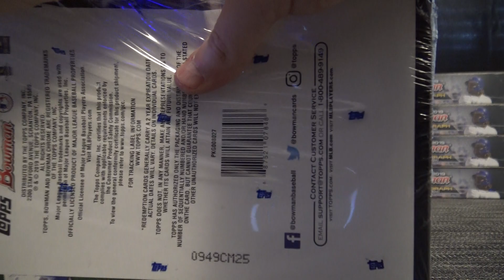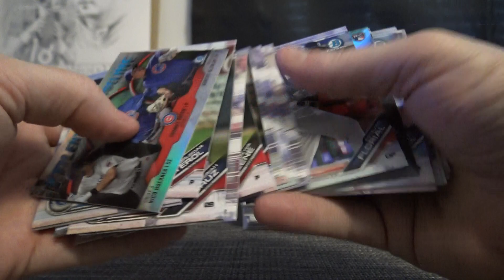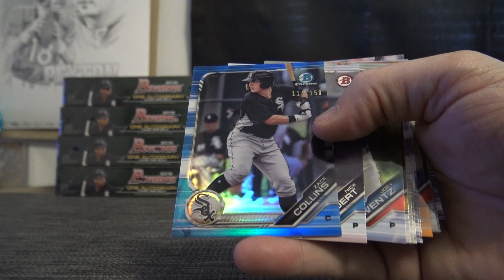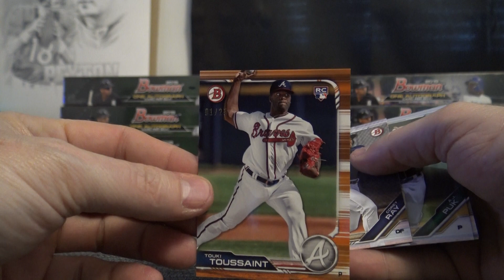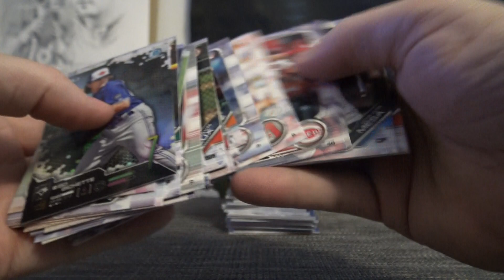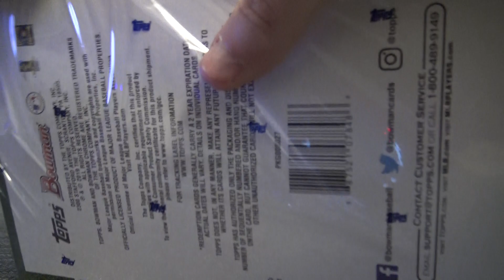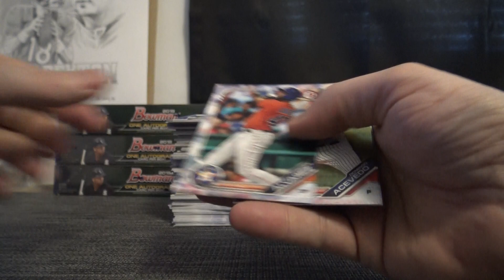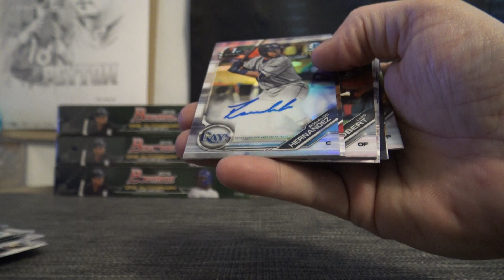2019 Bowman MLB Baseball 12 Box Case 'Random Teams' GB # 2 Part 2/4